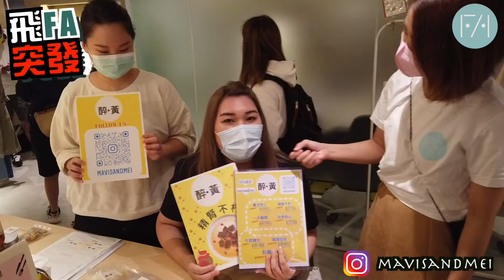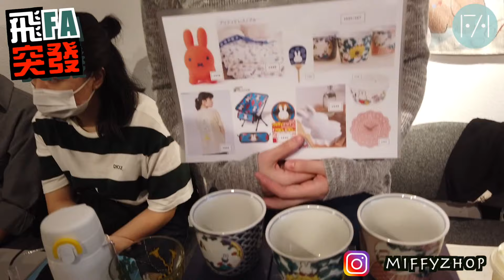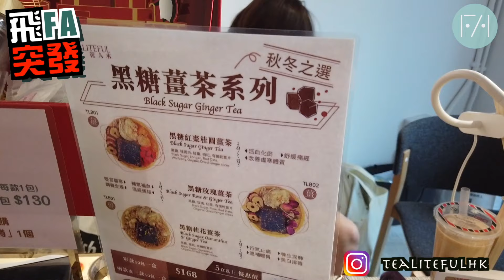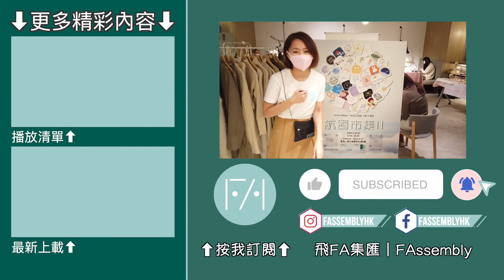【飛FA突發】航圈市集II｜市集限定優惠｜中文CC字幕｜週末假日好去處｜空姐空少頻道｜飛FA集匯｜FAssembly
【中文CC字幕】先回顧一下，早兩星期首次舉辦嘅空姐空少週末航圈市集，有幸得到各界及媒體嘅關注，加上大家出心出力嘅支持，兩日週末假日市集合共錄得超過一萬人次，市集三十間小店好多都賣到斷貨，足以證明航空界同事朋友嘅團結！事後好多小店同朋友都問幾時再有市集，所以我地決定快啲再籌備，繼續為大家帶來正能量，發展航空經濟圈來互相支持！

航圈市集II 將於2020年11月21-22號，上環共享工作空間 theDesk 舉行。為延續上次嘅週末假日盛況，今次搵到更大地方，市集招募更多檔主，繼續集合空姐空少自家品牌為主題，當中有不少手作產品，如水晶、精品、飾品等。亦有飲飲食食類，花茶、咖啡、小食、麵包、都應有盡有，總有一間啱心水！好多檔主仲會加推市集限定優惠，木唔好錯過呀！

趁住週末假日出一出港島，無論你想見吓其他空姐空少，或者想約埋其他空姐空少親朋好友，機會難得，嚟上環航圈市集聚一聚頭啦！

【航圈市集II X 飛FA集匯】
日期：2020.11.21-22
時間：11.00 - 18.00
地點：theDesk - Strand 50, 上環文咸東街50號2樓 (港鐵上環站A2出口步行2分鐘)
Crew界互助推廣TG group link，入黎互like互助互撐！
我地之後除左主題市集，包括手作主題/婚嫁主題/美妝服務主題外，
仲研究緊籌辦招聘會/展銷會/興趣班，同事各散東西後都仲有我地！
如果大家有興趣知道更多消息，記得follow我地IG&FB&YouTube！

00:00 多謝支持 飛FA集匯 FAssembly 空姐空少頻道
00:10 全部攤檔簡介，詳細梗係現場睇啦
11:30 睇完仲唔快啲黎！

各店IG列表：
Ichikawa photography @1kawanori
852CBDhk @852CBDhk
Crochet something cute @amigurumi.room
AmoCucinare ByC.arie 亞摩烘焙 @amocucinare_byc.arie
areum.beau @areumbeau_hk
B.A.BeautyHK @b.a.beautyhk
Bearlybad @bearlybad
Buzzztore 光年百貨 @buzzztore
Chakra Crystal Intl @chakra_crystal_intl
Fine Jewelry by Chris Moore @chris_and_moore
Crewjai @Crewjai
donkey. calligraphy  @donkey.calligraphy
Drydrytei Dry Dry 地 @drydrytei
Éclaire la nuit @eclaire.la.nuit
Everydayisbeachday @Everydayisbeachday
樂在遊中 @funtoplaywithluc
Gurmi Pet @gurmipet
Henwriting@ henwriting
Hoopsss Aerial Studio @hoopssshk
Hoppas Bakery @Hoppas_bakery
How may i best assist you? @howmayibestassistyou
Iampureoils @iam.pureoils
Jaaknu 宅女 @jaaknu_store
Lafee.kids @lafee.kids
Le Destin Gems @ledestingems
Magic Novel @magic_noval_
醉•黃 @mavisandmei
miffy @miffyzhop
Myra.crys @Myra.crys
NanaMa寵物生活雜貨 @nanamastore
nuss.healthjp @nuss.healthjp
OMYO Accessory HK @omyo_accessory_hk
PacerYanYan @PacerYanYan
Pawpaw_crochet @pawpaw_crochet
Pilot Shop Hong Kong Limited @pilotshophk
Pixie @pixie.hk
阿姐有話兒 @Rubyannechoi
So.browines_ @so.brownies_
Soar.Princess @Soar.Princess
Store_On The Way @store_on.the.way
Tealiteful 花人木 @tealitefulhk
Thesand.co @thesand.co
Vincibio Beauty @vincibio_beauty